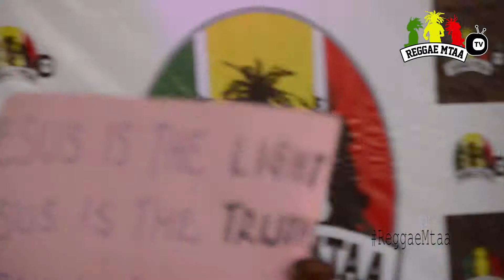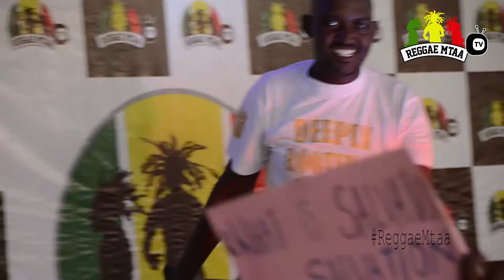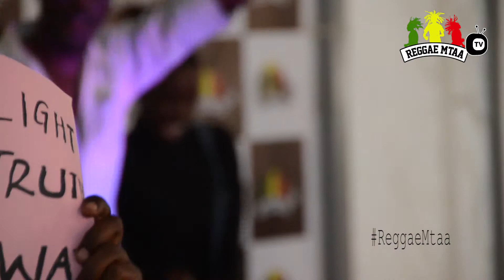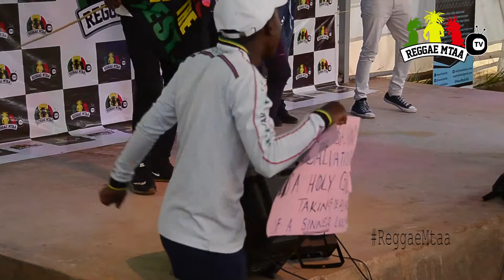Manah Dave -ice at ( ReggaeMtaa 1 ) Launch